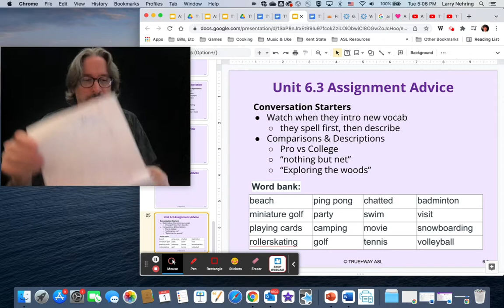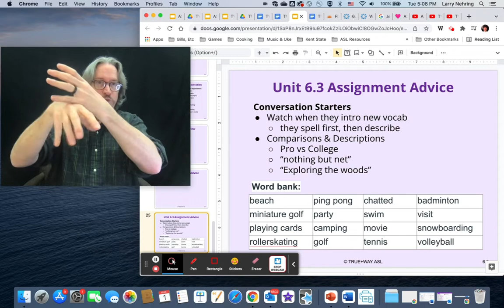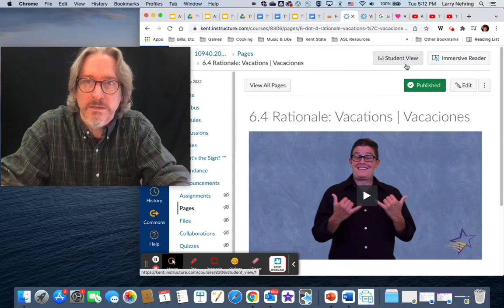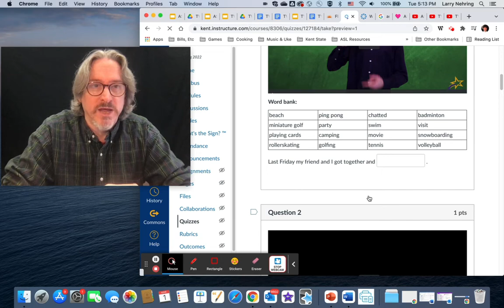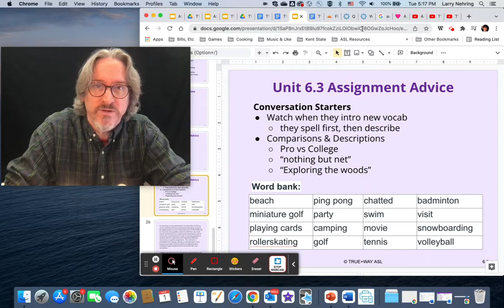TWA 6.3 assignment advice (Nehring)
The material (with powerpoint) for TWA Unit 6.3

Many of my videos (like this) are intended for my hearing students who might be having problems with the immersive nature of the ASL classroom. There are automatic captions for those who need them, but these are not intended for a Deaf/ASL audience. Learning a language requires flexibility to find the approach that works best for most students... and not simply the preference of the instructor. I teach here the way that helped me learn: building my ASL upon my knowledge and skill with English. I do not believe in a "one size fits all" approach to education. If you disagree, then this is probably not the channel for you.